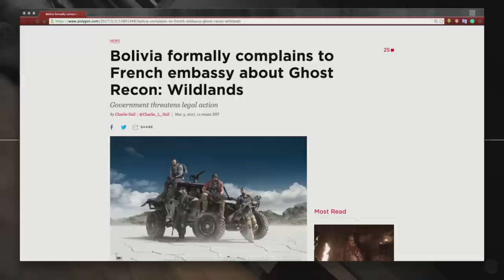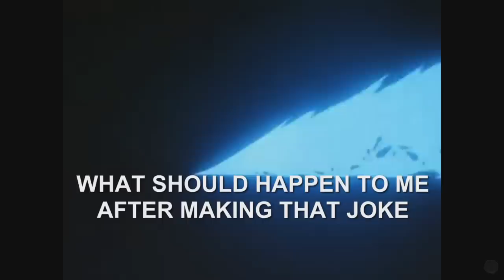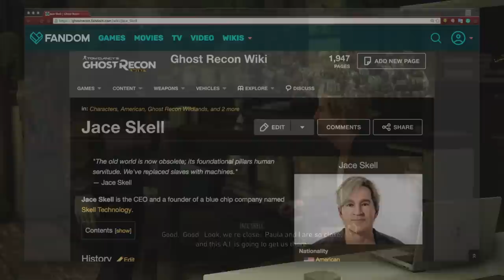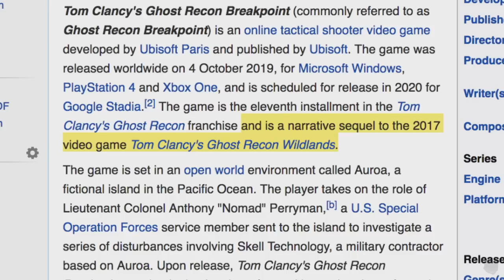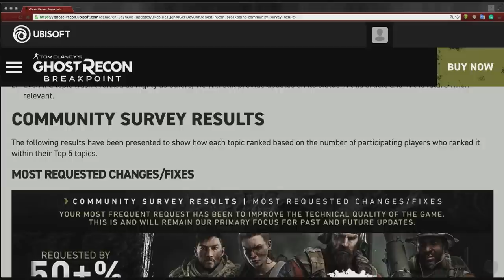Ghost Recon Breakpoint - Underrated Game Review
It's basically the opposite of Point Break.